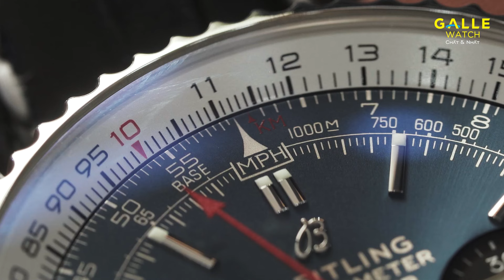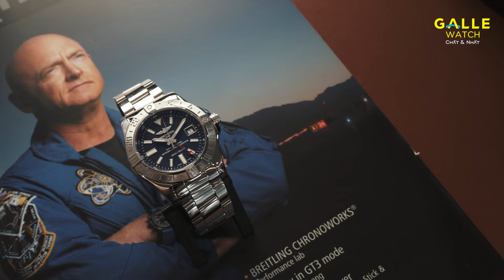[GALLE AT A GLANCE] Ưu đãi 20%, sở hữu siêu phẩm Breitling giá tốt nhất tại Galle Watch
Link sản phẩm trong video:
Độc đáo với Navitimer, khỏe khoắn cùng Chronomat, giàu năng lượng như SuperOcean hay thanh lịch, sang trọng với Premier, gia nhập ngay biệt đội của Breitling với ưu đãi siêu hấp dẫn tại Galle Watch. Cụ thể:
Galle Watch dành tặng bạn ƯU ĐÃI 20% khi mua sắm các mẫu đồng hồ tới từ thương hiệu Breitling.
Thời gian: từ ngày 08/04/2022 đến hết ngày 30/04/2022.
Áp dụng: tại hệ thống showroom Galle Watch trên toàn quốc, bao gồm cả kênh bán hàng online.
Luôn là cái tên hàng đầu trong phân khúc đồng hồ thể thao hạng sang, Breitling cho thấy khả năng làm chủ công nghệ hàng đầu của mình khi mang tới cho người dùng những cỗ máy thời gian siêu chính xác, 100% đạt chuẩn Chronometer, với các BST trứ danh và là sự lựa chọn của những siêu sao hàng đầu như Brad Pitt, Charlize Theron, Adam Driver, Diêu Thần hay các đội bay danh tiếng thế giới.
Sở hữu ngay siêu phẩm của riêng bạn với ưu đãi hấp dẫn tại Galle Watch nhé!

►TRUNG TÂM BẢO HÀNH của Galle Watch:
HÀ NỘI: